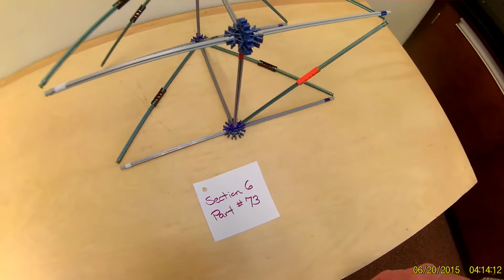KNEX Mega Coaster Section Six Part 73